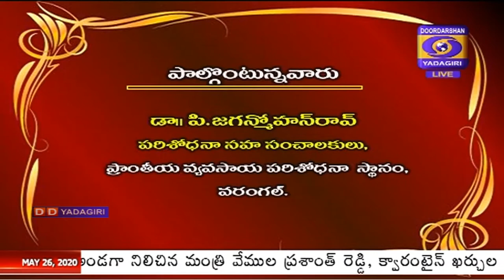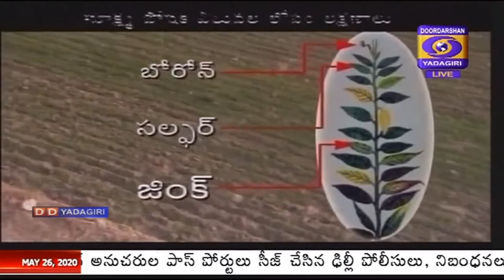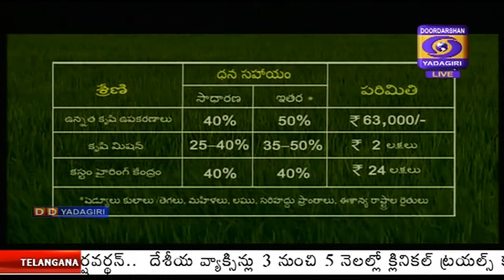Raithunestam: Topic: Vanakalamlo Aparala Pantala Saaguku Anuvaina Melaina Yajamanya Paddhatulu.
Raithunestam: Dt: 26/5/2020: Topic: Vanakalamlo Aparala Pantala Saaguku Anuvaina Melaina Yajamanya Paddhatulu.
Expert: Dr.P.Jaganmohan Rao, Associate Director of Research, RARS, Warangal.